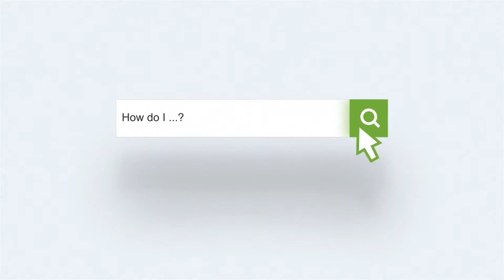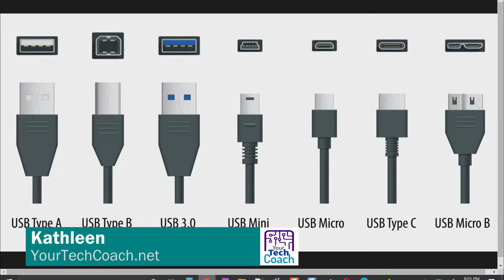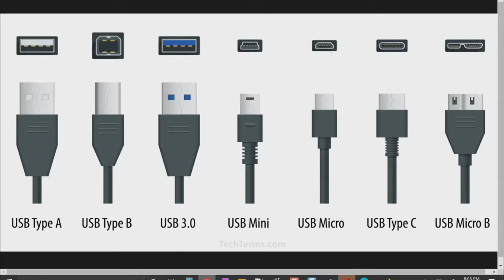Is There a Difference Between a USB C and a Thunderbolt Port?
At first glance they look alike, but what is the difference between USB C and Thunderbolt and how can we tell them apart? Can you use both on a Mac or a PC? Let’s clear this up!

💡 Get your FREE copy of 130 Content Ideas for Small Business

What would you like to learn in the next Video?

🔹 Want to go live without the hassle? I can remotely produce your live streams for you! Set up an appointment so we can talk about how this could work for you